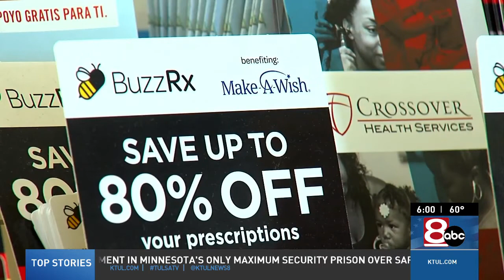New law caps insulin co-pay at $30 in Oklahoma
A new law signed into law by Gov. Kevin Stitt caps the insurance co-pay for insulin at $30 for a month's supply.

NewsChannel 8's James King reports.